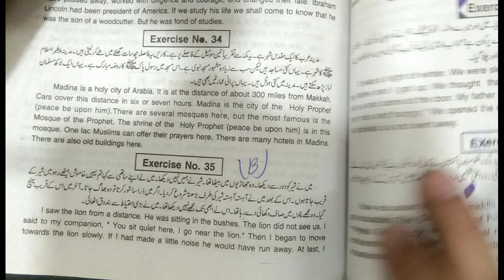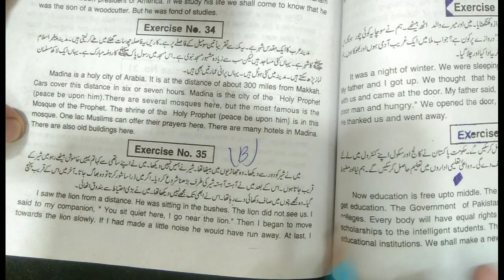10th Class English,Grammar Portion|Paragraph no 35| Paragraph Urdu to English.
10th Class English,Grammar Portion|Paragraph no 35| Paragraph Urdu to English.